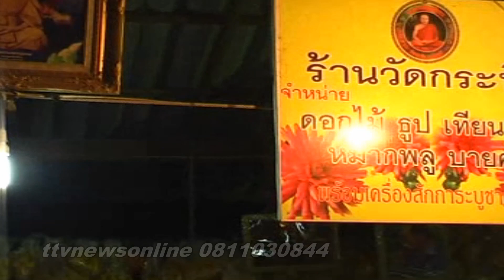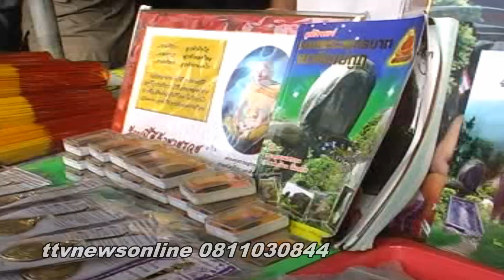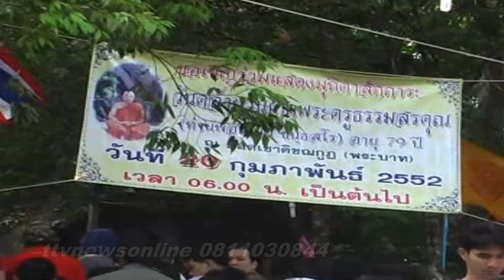หลวงพ่อเขียนวัดกะทิง ช่องttvnewsonline เกาะติดคลิปVDO01